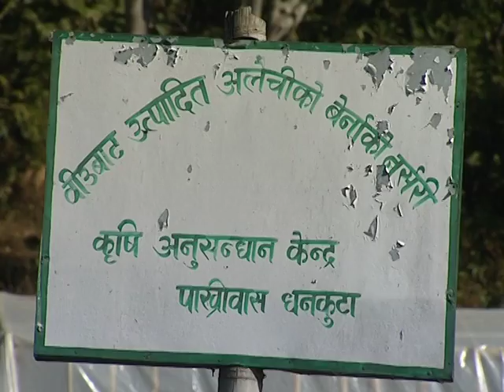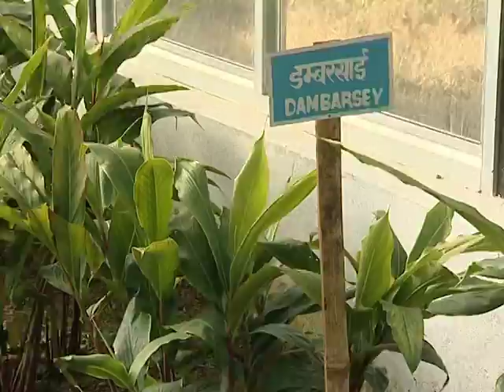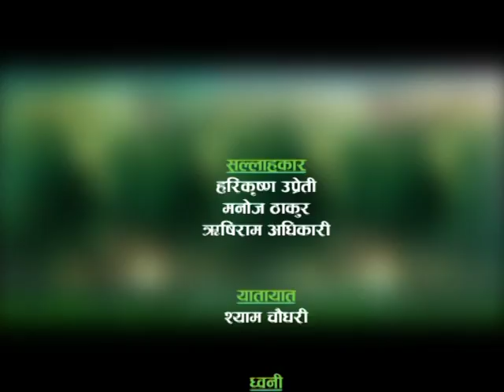Commercial crops and its achievements | व्यवसायिक बाली र यसका उपलब्धीहरू